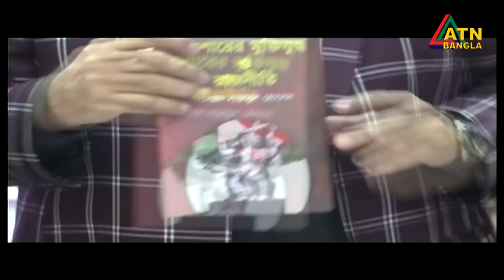এটিএন বাংলা রাত ১০ টার সংবাদ | 18.12.2021 | ATN Bangla News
News Presented by- Firoza Toha